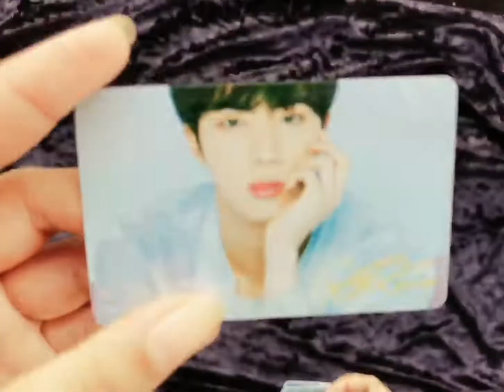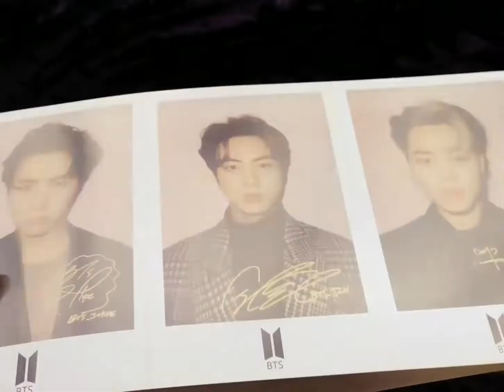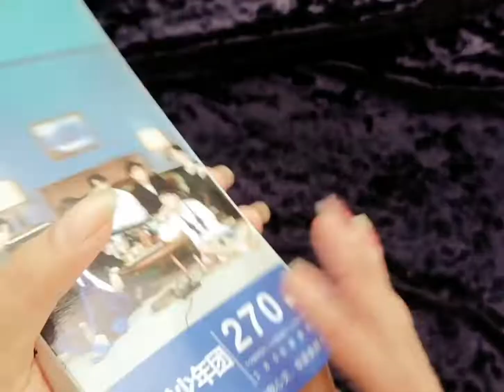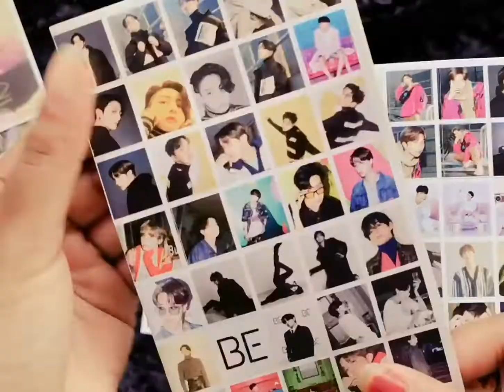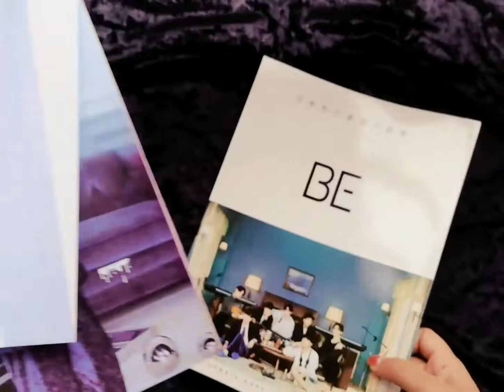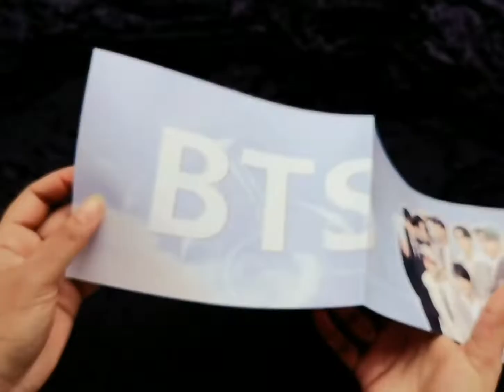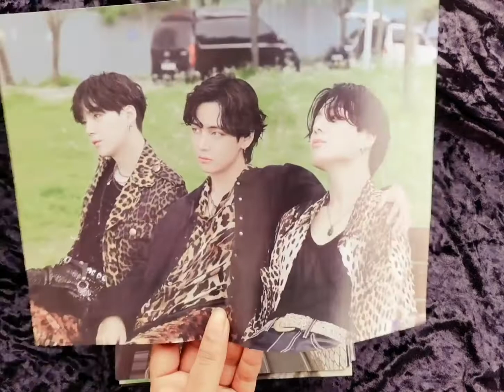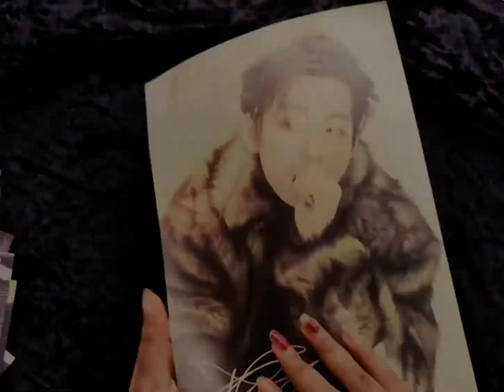BTS BE album review ! SRILANKA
This album is purchased through daraz.

Instergram - I'm on Instagram as @___im_venus___. Install the app to follow my photos and videos.